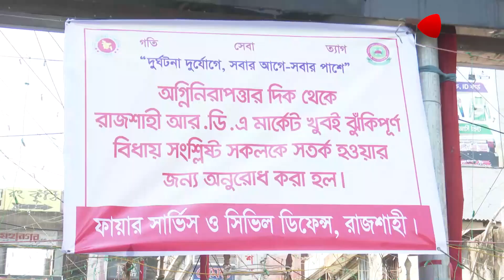রাজশাহীতে অগ্নিকাণ্ডের ঝুঁকিতে ৪ মার্কেট | Rajshahi Market | Fire | Protidiner Bangladesh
»» Office Address:
Rongdhanu Corporate,